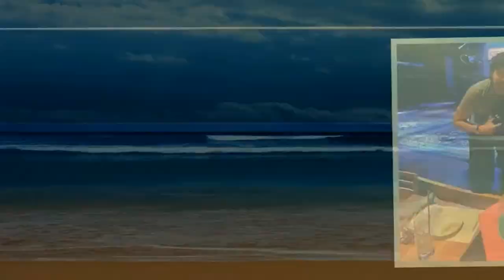RR VV Presents Behind The Scenes: Kasim Sulton's Radio Show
We go behind the scenes with Kasim Sulton to discuss his radio show that airs on radiowoodstock.com every Sunday at 7pm ET.